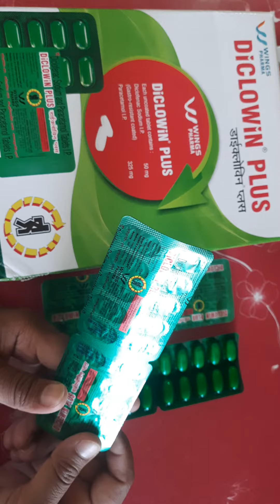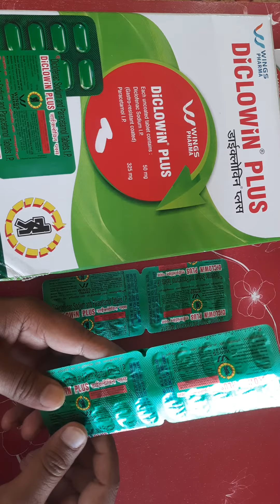Diclowin plus tablet किस काम में आती है ।। diclowin plus tablet uses|side effects Iprice#sk medical#